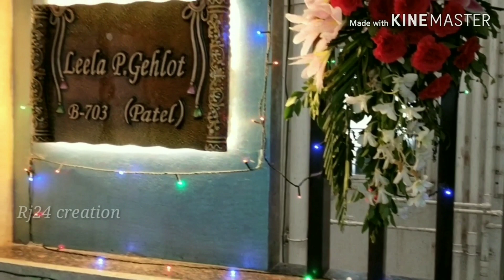Ganesha 2020 ll Rj 24 creation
About this video Ganpati visrajan Short film.
Ganapti bappa ke visrajan par shot film banai gai hai. chenemotography Shot leke film ko banaya gya hai ..
 movie_chenemotography_shot
 Ganapti bappa ka visrajn ko jate  hua nas gane ke sath ganapti ji ka visrajn kiya ...
 Ganapti bappa visrajan movie by Rj24 creation.. Ganesh bhagvan ka

Present by- Rj24 creation

Produced by - Satish Patel

Directed by - satish Patel

Edit by - satish Patel

cemera shot. By - satish Patel

Shot movie make by - satish Patel

Special thanx - Gehlot family pune
                            Thnx to all

Rj24 creation

MAHADEV song

sarneswar_mahadev_sirohi
MAHADEV whatppp status
Mahadev song sirohi
 song status
  Krishan
Radhe radhe whatppp status
Radha_krisha_new_status
Bike_lover
New bike whatppp status
New song bike sattus
Whatppp bike lover status
Full vdieo status
New full screen whatsapp video status
Whatapp video song
Whatapp video song status
New romantic whatapp video status
Whatapp video status remix
Whatapp video song full screen
Whatapp video song
Whatapp video status DJ remix
Whatapp love status video
Whatapp breakup video status
All new whatapp video status